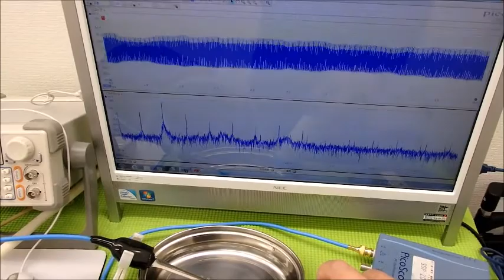超音波システム技術 Supersonic wave System technology